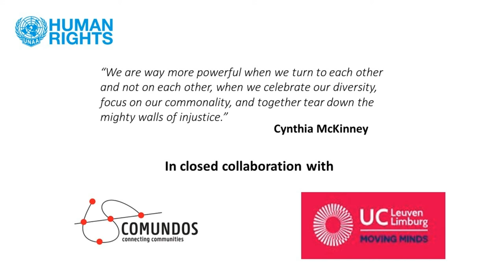Cross border rights and freedom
Our teacher asked us to do an assignment about Human Rights, what made my classmates realise the consequences of the way they were treating me.